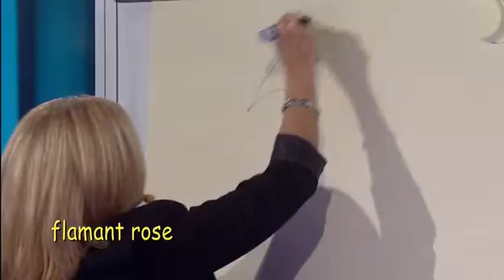Fidèles au poste S01E09